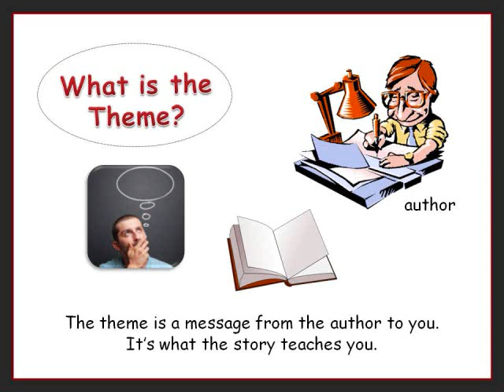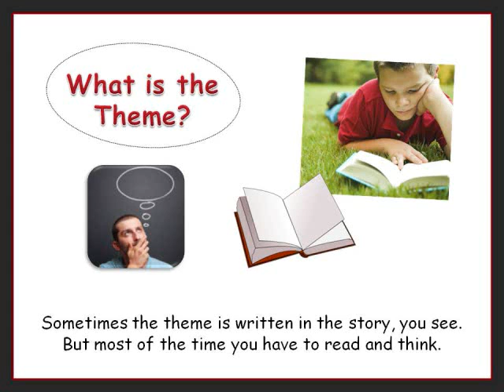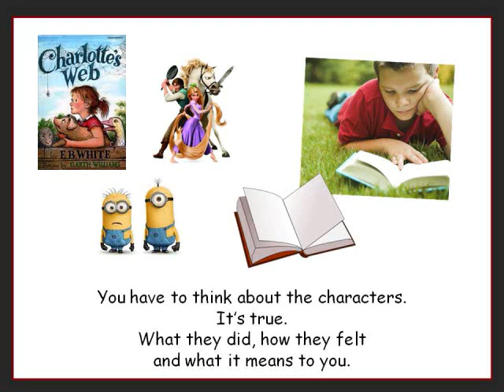Find the Theme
This song helps students understand the theme of a story.
Song written and recorded by Amanda G. Ellis, MT-BC